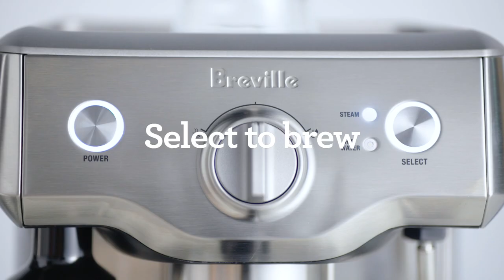The Duo-Temp™ Pro | How to make the perfect third wave latte at home | Breville USA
Learn to make third wave specialty coffee at home using the Duo Temp Pro.

Achieve third wave specialty coffee at home with the Duo-Temp™ Pro. Balanced flavors start with precise extraction using low pressure pre-infusion just like a commercial machine. A great tasting coffee is about the right balance of sweetness, acidity and bitterness.

The Duo-Temp™ Pro features:
- Stainless-steel lined thermos-coil controlled by PID electronics ensuring water is precisely the right temperature
- Low pressure pre-infusion helping ensure all flavors are drawn out evenly during extraction for a balanced tasting cup
- High power 1600W element delivering sufficient steam for milk texturing and to make silky microfoam, enhancing flavor and essential for creating latte art
- Maintenance indicators which let you know when they need a little upkeep. Cleaning and Drip Tray alerts make routine maintenance, low maintenance
- Auto purge which automatically purges the heat system after steaming, ensuring your next espresso is extracted at the right temperature